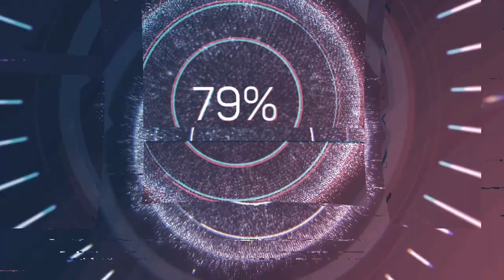Darksiders Genesis Intel HD 520 Low End Pc + Low End Config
Paste the file in:  C/users/username/appdata/local/thqnordic/darksidersgenesis/saved/config/windowsnoeditor